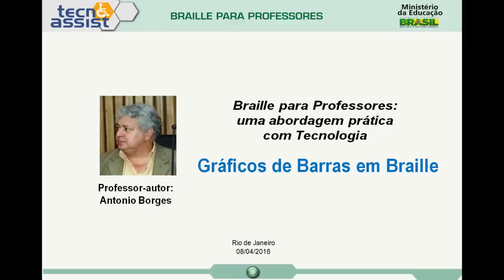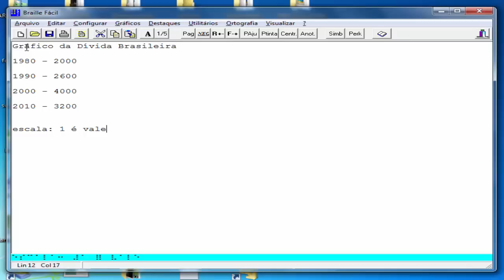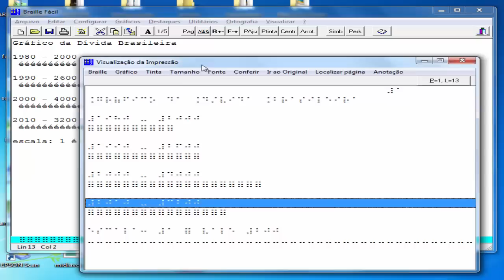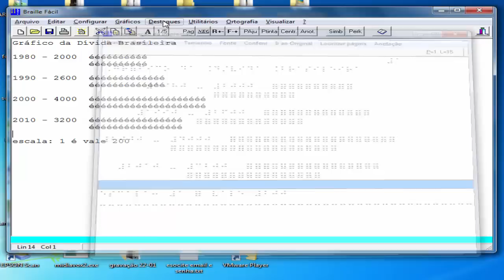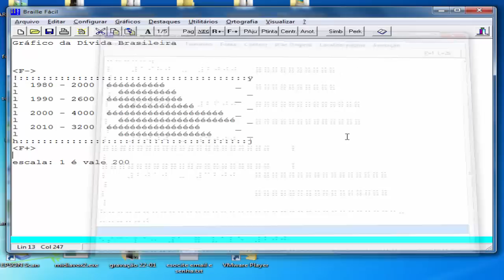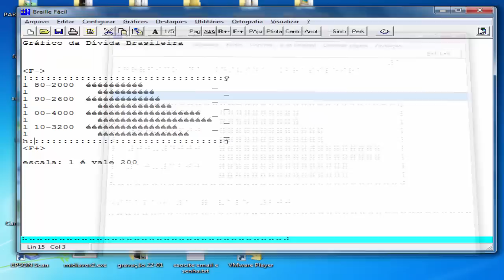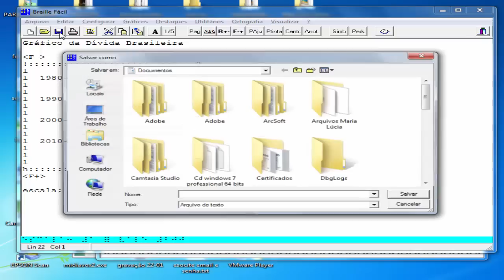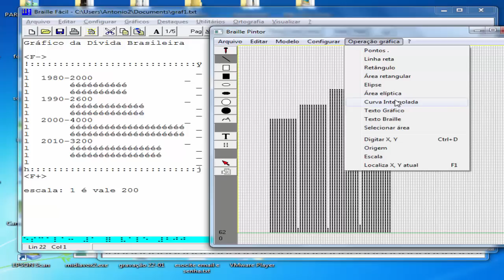Gráficos em barra no Braille Fácil